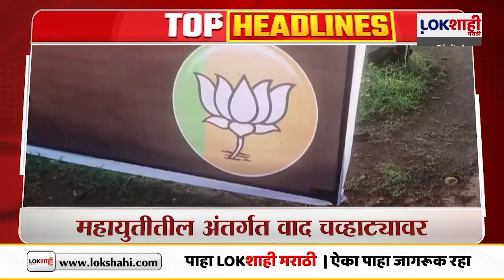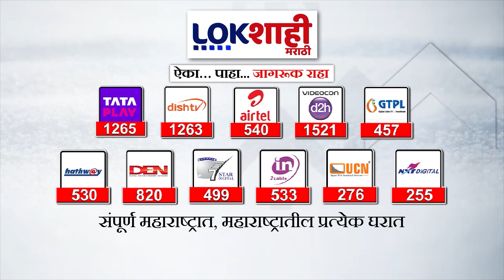Headlines | सकाळी 10 च्या हेडलाईन्स | 16 June 2024 Lokshahi Marathi Headlines | Marathi News